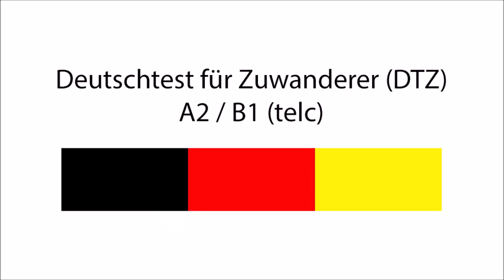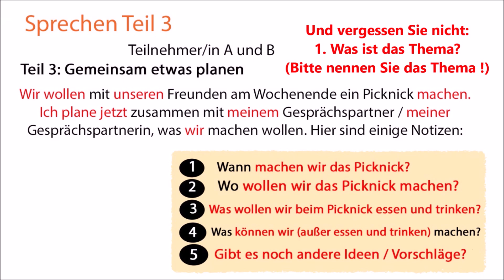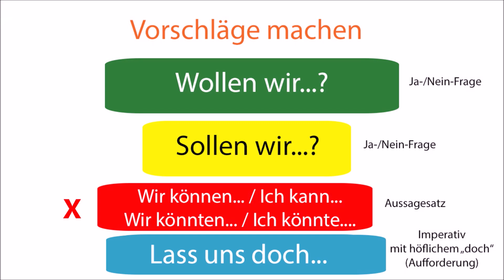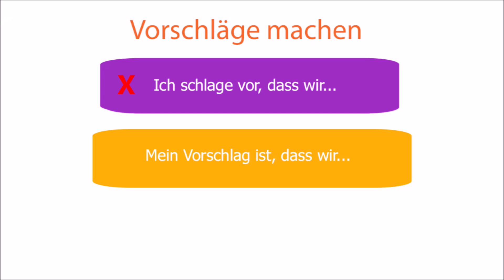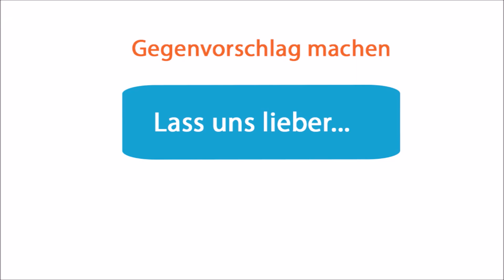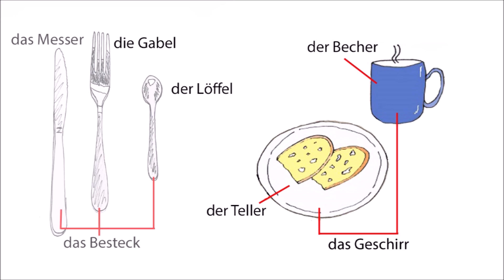B1-Prüfung (telc): Ein Picknick planen (Deutschtest für Zuwanderer - mündliche DTZ-Prüfung)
Übersicht des Beispiel-Dialogs: (overview of the sample dialogue)
0:06  Vorstellung der Prüferinnen und Prüflinge (introduction of the auditors and the examinees)
00:20 Aufgabe (task)
00:43   Hilfestellung zum Verständnis der Aufgabe (help to understand the task)
0:54  Erklärung der Notizen (keypoints / notes explained)
01:27  Ende der Erklärung (end of explanation)
01:30  Start der Prüfung (the exam starts)
02:14   Punkt 1 (keypoint 1): Wann? Tag und Uhrzeit (When? day and time)
03:23    Punkt 2 (keypoint 2): Wo? (Where?)
04:15    Punkt 3 (keypoint 3): Essen / Getränke? (food / drinks?)
07:07   Punkt 4 (keypoint 4):  Was machen (Aktivitäten)? (What to do during the picnic (activities)?
09:55   Punkt 5 (keypoint 5): ... ? (Any other idea?)
Redemittel / means of speech
03:42  Vorschläge machen 1 (to make suggestions 1)
07:23  Vorschläge machen 2 (to make suggestions 2)
08:30   einen Gegenvorschlag machen (to make a counter proposal)
03:58   nach der Meinung fragen (ask someone´s opinion)
Bilder (pictures):
4:21    Picknick (picnic)
8:17    Spielausrüstung (equipment to play / playing equipment)
10:06  Besteck und Geschirr  (cutlery and crockery)
Gemeinsam etwas planen: "Sie möchten mit Ihren Freunden am Wochenende ein Picknick veranstalten." (DTZ - Deutschtest für Zuwanderer B1 - telc  - Sprechen Teil 3, mündliche Prüfung, Prüfungsvorbereitung mit einem Beispiel-Dialog
Anleitung: So bestehen Sie erfolgreich die mündliche B1-Prüfung, Sprechen Teil 3. Mit den typischen Redemitteln, die in der Prüfung gefordert werden.
Plan something together: "You want to have a picnic with your friends at the weekend."
That´s how you can successfully pass the German oral exam B1, speaking part 3.
With typical means of speech that is required.
Zeichnungen, Dialog-Text und Kommentar von Pusteblume

Zeichnungen, Inhalt und Kommentar von Pusteblume